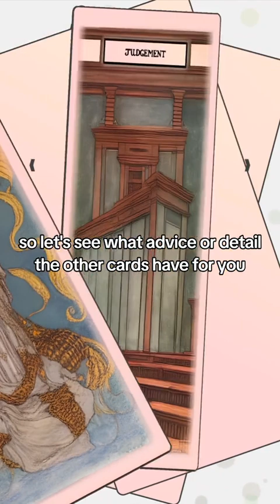This is your sign❤️